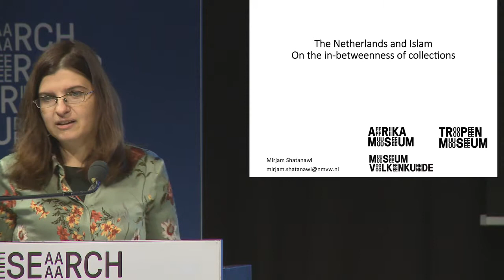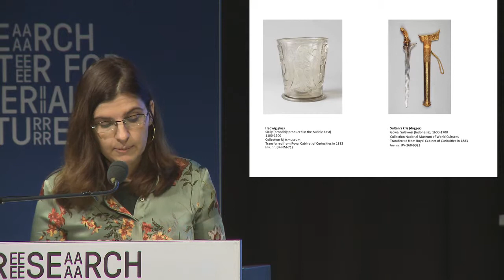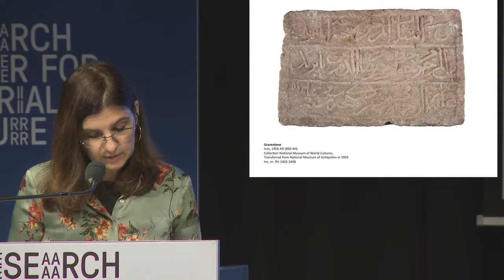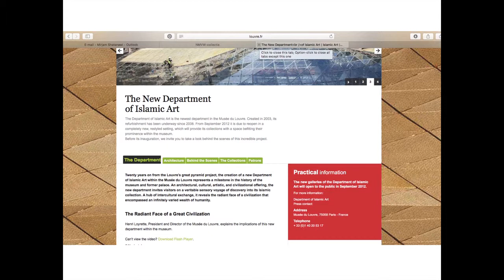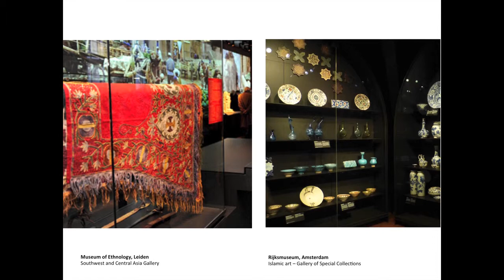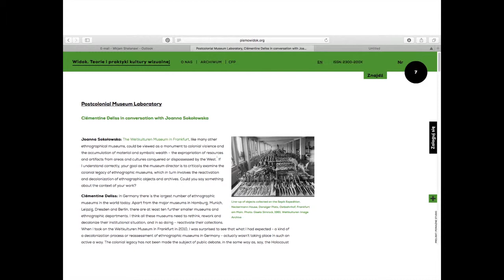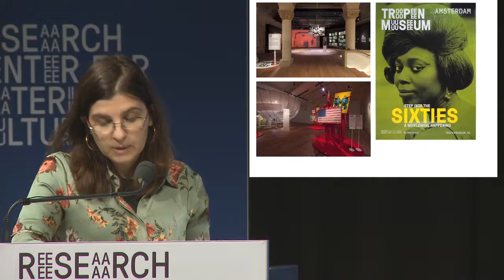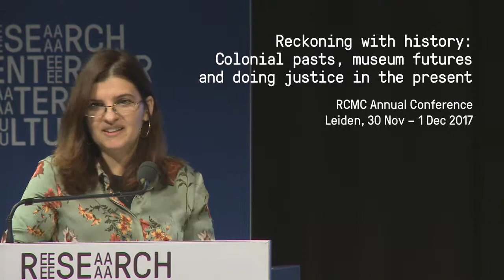Reckoning with History - Mirjam Shatanawi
The 2017 Annual RCMC conference, Reckoning with History hosts a set of discussions around questions of how to imagine the future of ethnographic museums and collections in fashioning a postcolonial present.